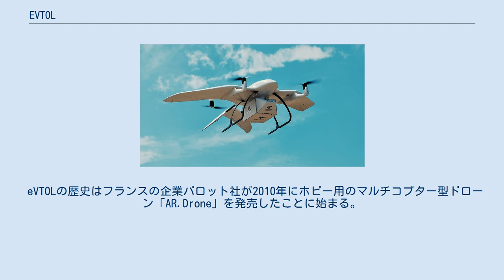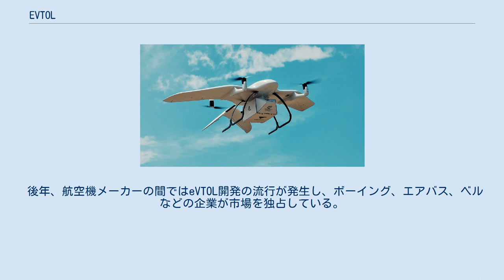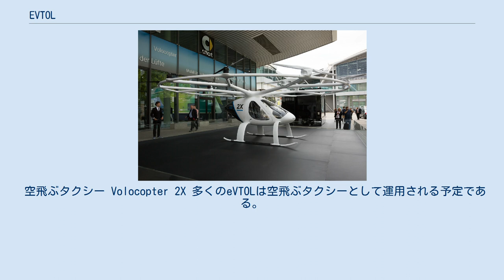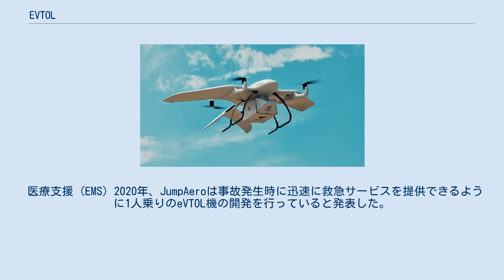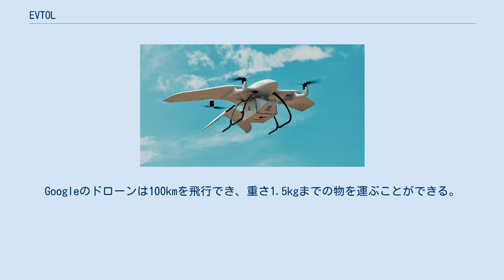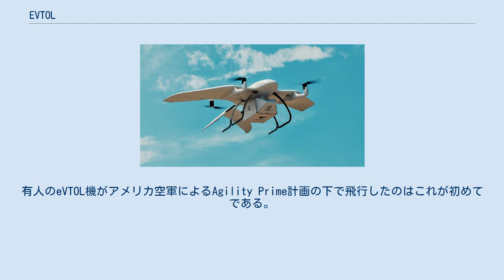EVTOL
eVTOL（電動垂直離着陸機）は、電動の垂直離着陸機 (VTOL) 。
主に無人の小型ドローンとして物品の配送（ドローン宅配便など）に用いられている他、人が乗り込める大型の有人eVTOL（空飛ぶクルマ、有人ドローン）の開発も進められている。
有人eVTOLは電動技術の発展（モーター、バッテリー、電気速度制御）により開発が可能になり、都市型航空交通 (UAM) に必要な新たな乗り物として注目が集まっている。
ボーイング、NASA、エアバス、本田技研工業などが開発を進めている。
 eVTOLの歴史はフランスの企業パロット社が2010年にホビー用のマルチコプター型ドローン「AR.Drone」を発売したことに始まる。
このドローンは電動で垂直離着陸ができ、人々に広く普及した。
eVTOL航空機という概念は2011年にAgustaWestland Project Zero（アメリカ合衆国）、Volocopter VC1（ドイツ）、Opener BlackFly（アメリカ合衆国）などを通して現れた。
2014年にアメリカのバージニア州で開催されたワークショップでAHSインターナショナルとアメリカ航空宇宙学会 (AIAA) によって紹介された。
 ドローン型のeVTOLが普及するに従ってこの種の航空機が持つメリットに人々が気付き初めた。
eVTOLは電動化で内燃機関が持つ複雑さから解放され、ローターが複数あることにより1つのローターが停止しただけでは墜落しないという高い冗長性が目を惹き、各社が人を乗せられるeVTOLの開発に乗り出していくことになる。
 後年、航空機メーカーの間ではeVTOL開発の流行が発生し、ボーイング、エアバス、ベルなどの企業が市場を独占している。
 しかし、既存の大手航空機メーカーに加えてスタートアップ企業がこれらエアモビリティの開発に重要な役割を担っており、時には技術力の向上に関するリーダー的存在である。
 2019年現在、eVTOL機開発の参入障壁は比較的低いため国内外を問わず多くの企業が有人のeVTOL機、所謂『空飛ぶクルマ』の実現に向けて様々な取り組みを行っている。
そのため有人eVTOLは空飛ぶ車の代名詞として扱われることが多い。
 民間によるeVTOL機開発の多くはUAMを目的としている。
 空飛ぶタクシー Volocopter 2X 多くのeVTOLは空飛ぶタクシーとして運用される予定である。
 例えば、Uber Elevateのパートナーであるピピストレルは5人乗りの空飛ぶタクシーPipistrel 801を開発している。
 ドイツのスタートアップ企業ボロコプターはVolocopter 2Xを基にしたVoloCityと呼ばれる空飛ぶタクシーのサービスを開発している。
 医療支援 (EMS) 2020年、JumpAeroは事故発生時に迅速に救急サービスを提供できるように1人乗りのeVTOL機の開発を行っていると発表した。
この種類の乗り物は既存の車両やヘリコプターを置き換えるものではなく、電動であるためにより早く移動できる新たなモビリティである。
 2020年、カナダのエアモビリティ・コンソーシアムではeVTOLを使用して患者、臓器、薬を病院から病院へ輸送した場合の利点を研究した。
 個人による利用 個人用のeVTOL機は娯楽用の飛行機の世界に電動飛行を導入するために作られた。
また、eBayなどのオンラインサイトで購入することができる。
 無人マルチコプターは、eVTOLのカテゴリーに初めて登場した飛行機である。
当初は研究開発の目的で使用されていたが、現在では本格的な航空機と見なされている。
 配送 2020年よりAlphabet傘下のGoogleは、eVTOL UAVの配送サービスを提供している。
Googleのドローンは100kmを飛行でき、重さ1.5kgまでの物を運ぶことができる。
Amazon Prime Airとユナイテッド・パーセル・サービスはドローン配送を行っているGoogle以外の会社である。
2018年、ドイツの航空宇宙メーカーウィングコプターはユニセフと共同でバヌアツでワクチンの輸送を行った。
2020年にはウイングコプター社のeVTOLドローンがCOVID-19の検査キットをマル島に届けるために使用された。
 バヌアツでワクチンを輸送するWingcopter 178 HL 2020年4月、アメリカ空軍は2021年に開発に着手するeVTOLプロジェクトに2500万ドルの資金を提供...